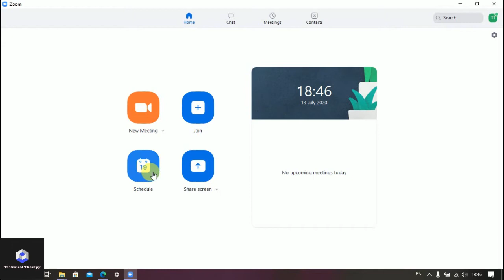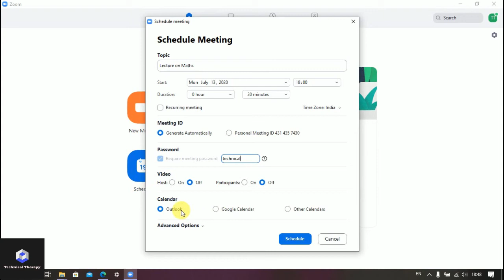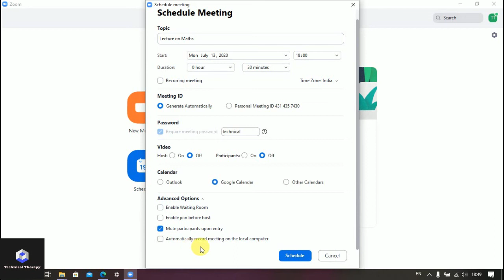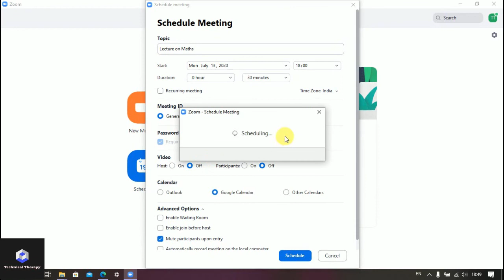How to Schedule meeting on ZOOM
Keeping a schedule is a surefire way of ensuring you’re never late for a meeting. With Zoom, you can schedule a one-time or recurring video call and have it sent to everyone’s calendars. Here’s how to schedule a Zoom meeting.